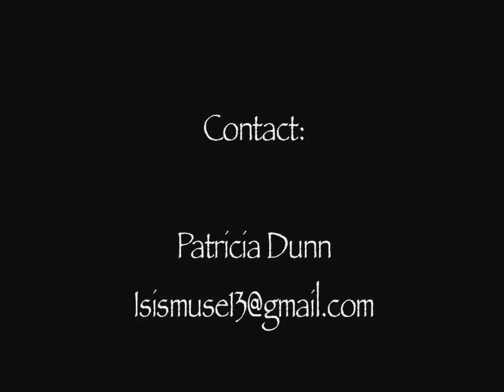Patricia+Dunn's+Demo+Reel HD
Patricia Dunn Stunt Reel